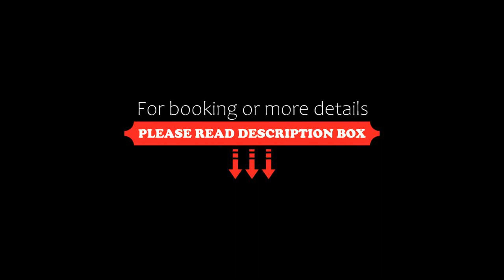sun and sands hotel, Dubai, United Arab Emirates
About Property:
Sun & Sands Hotel is an ideal choice for both business and leisure travelers. Furthermore, Sun & Sands Hotel is just 20 minutes away from some of Dubai’s most prestigious attractions, such as The Dubai Mall or Burj Khalifa, making it convenient for guests who are in town on business, to also enjoy more of what the city has to offer, 4 minutes walking distance Riqqa metro station.
Al Shahria & Al Shahryar...
Property Type: Hotel
Address: 37th Street, Al Rigga Road, Clock Tower, Deira, Dubai, United Arab Emirates
Searching For
1. sun and sands hotel - Dubai - United Arab Emirates
2. sun and sands hotel - Dubai - United Arab Emirates Address
3. sun and sands hotel - Dubai - United Arab Emirates Rooms
4. sun and sands hotel - Dubai - United Arab Emirates Amenities
5. sun and sands hotel - Dubai - United Arab Emirates Offers and Deals
Audio Credit:
Track Title: Blank Slate
Artist: VYEN